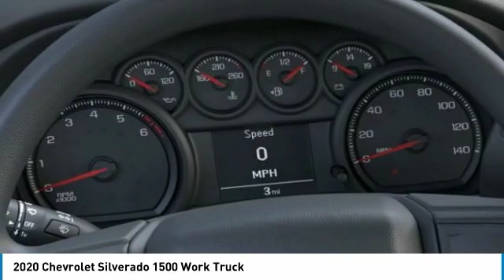2020 Chevrolet Silverado 1500 Work Truck FOR SALE in Tomball, TX LG175080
2020 Chevrolet Silverado 1500 Work Truck

Parkway Chevrolet
25500 State Highway 249

Don't miss this 2020 Chevrolet Silverado 1500. It's equipped with great features. You'll want to take this crew cab pickup - short bed home. Make a great choice today.